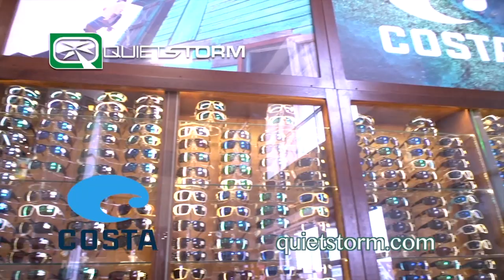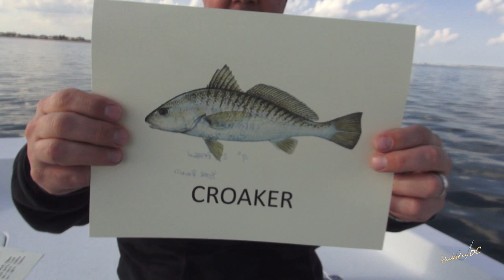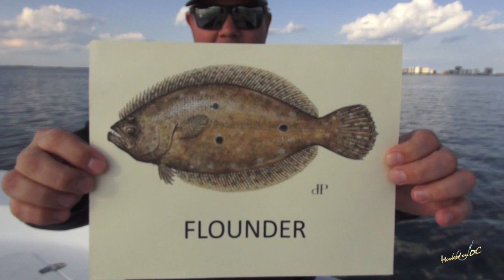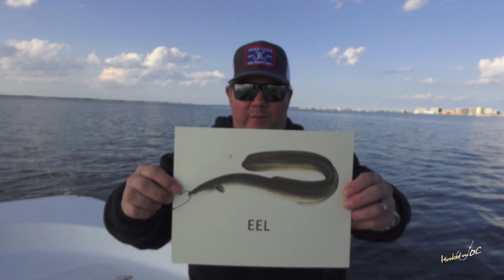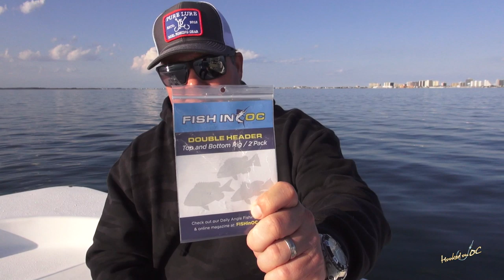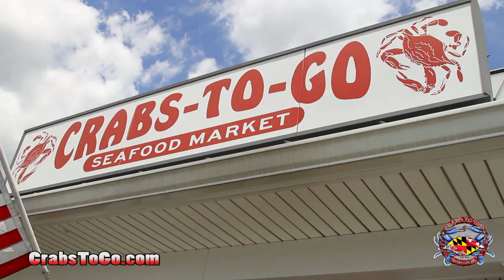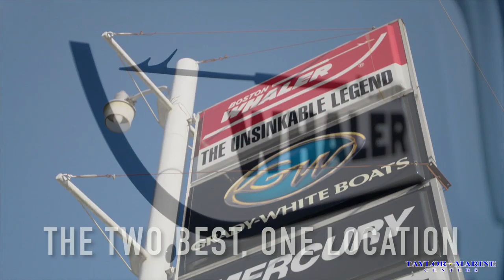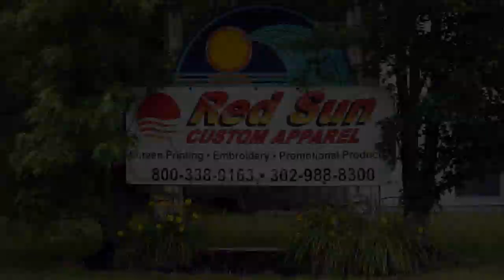"Hooked On OC" - Episode # 298 - 2020 - 'Lenox Droppin' Knowledge Part One'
"Hooked On OC" - Episode # 298 with host Scott Lenox dropping some knowledge about our local inshore fishery and what you can catch as well as an Angler's Advantage over at Atlantic Tackle. entitled 'Lenox Droppin' Knowledge Part One' 8th episode for the 2020 season. unscene